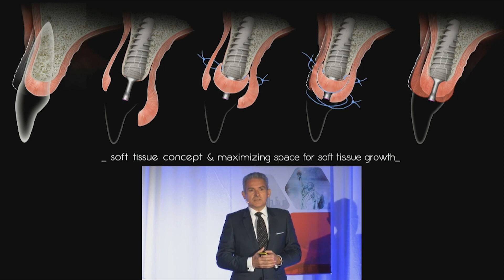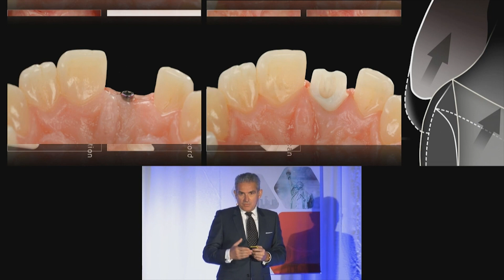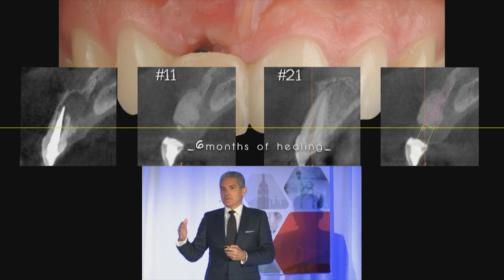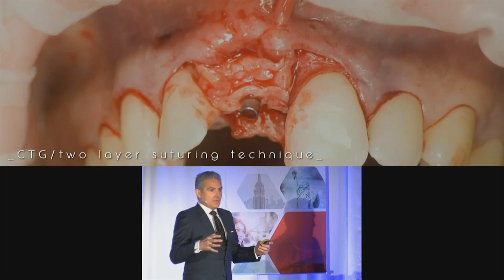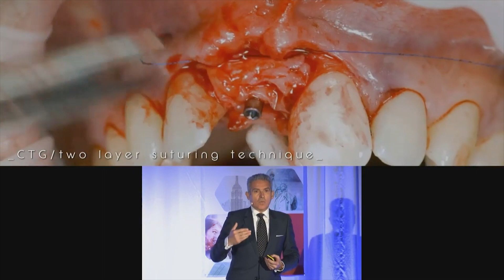Which is an alternative treatment for implant aesthetics.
Dr. Iñaki Gamborena explains all about the sub-epithelial connective tissue graft (CTG, for its acronym in English). A valuable alternative treatment for implant aesthetics, the "Slim Concept".

The "Slim Concept" introduced by the lecturer a few years ago, offers protocols and components that create greater tissue thickness and provide space for the tissues to achieve long-term success, serving to the patients in a possible manner.

Find out more about this in our video free of charge